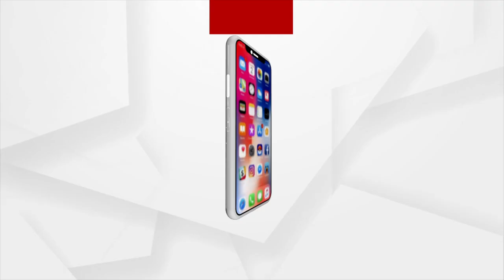Wild Bear Spotted near Petupali area of Bargarh District